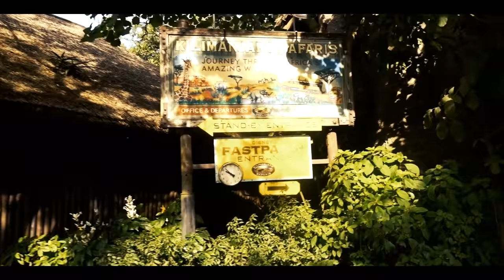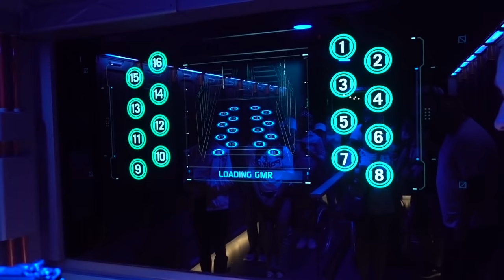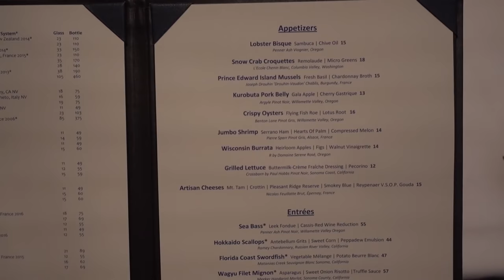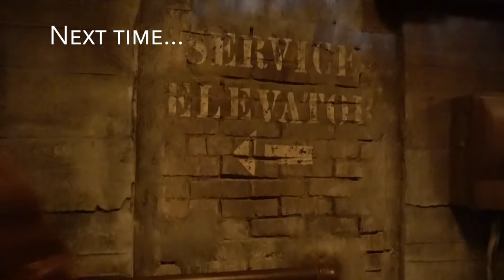Animal Kingdom, Boardwalk pool disaster & Flying Fish Review | Florida with Friends 2018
We cover a lot in this video! We start the day at Animal Kingdom for a morning Kilimanjaro Safari before heading over to Pandora to ride Flight of Passage. An Amazing ride! We then get a little wet on Kali River Rapids before heading back to The Boardwalk for a dip in the pool.

We chill around the pool at the Boardwalk in the afternoon but unfortunately don't get to go in due to an accident in the pool.

In the evening we have a fantastic meal at Flying Fish, one of our favourite ever restaurants while it pours with rain outside then we head in to Epcot to watch Illuminations.

Shop - shop.spreadshirt.co.uk/memorymakersuk